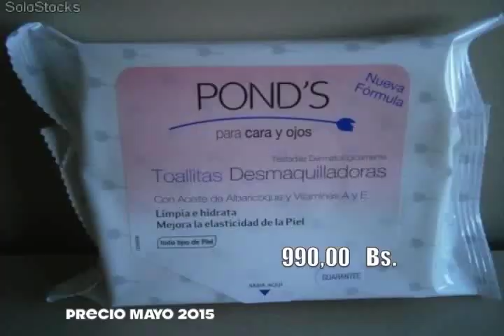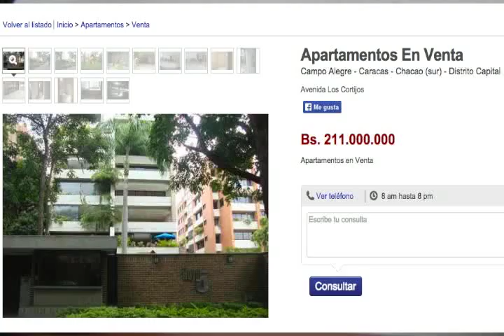Micro precios exorbitantes 30:05:2015